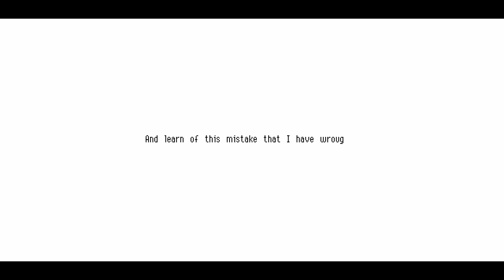Owlboy with Yan and Curly - Part 14